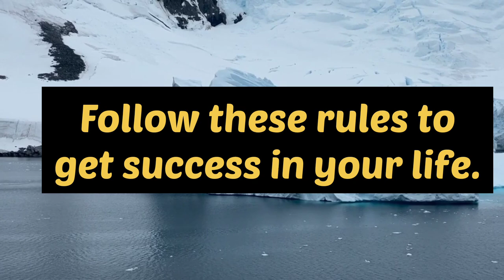Two way to become Billionaire according to two successful person of world :Elon Musk and Jeff Bezos.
Jeffrey Preston Bezos is an American entrepreneur, media proprietor, investor, computer engineer, and commercial astronaut. He is the founder and executive chairman of Amazon, where he previously served as the president and CEO.
Elon Reeve Musk FRS is an entrepreneur and business magnate. He is the founder, CEO and Chief Engineer at SpaceX; early-stage investor, CEO and Product Architect of Tesla, Inc.; founder of The Boring Company; and co-founder of Neuralink and OpenAI.
Success is the state or condition of meeting a defined range of expectations. It may be viewed as the opposite of failure. The criteria for success depend on context, and may be relative to a particular observer or belief system.